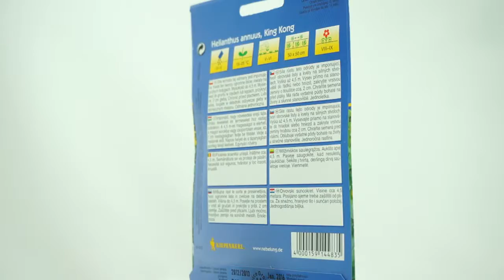Slunečnice -Helianthus King Kong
Síla růstu této rostliny je imponující, tvoří obrovské listy a květy na silných stvolech. Výška rostliny až 4,5 metru. Výsev semen přímo na stanoviště do řádků nebo hnízd, zakryjte vrstvou zeminy cca. 2 cm. Rostlina má ráda vydatné půdy bohaté na živiny a slunné stanoviště. Jde o jednoletou rostlinu.